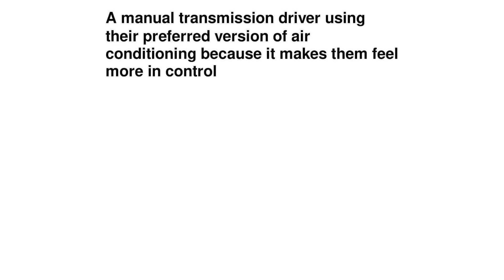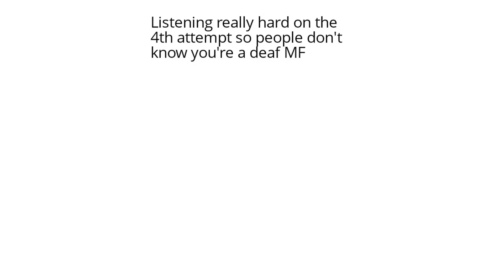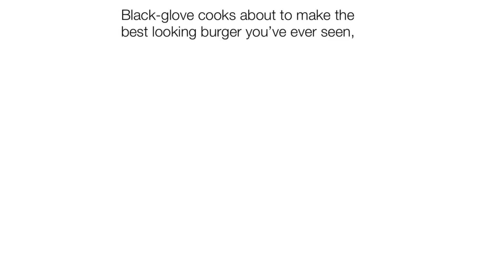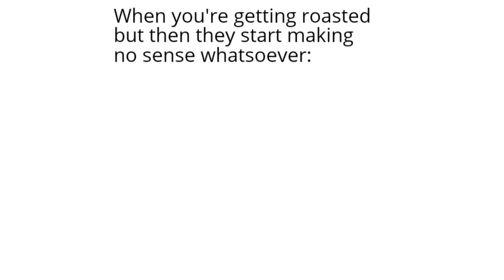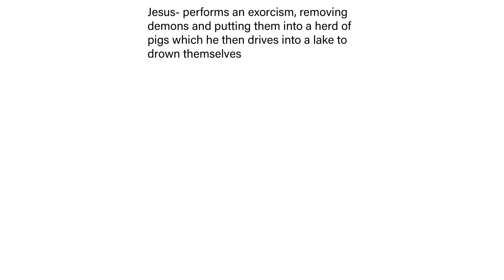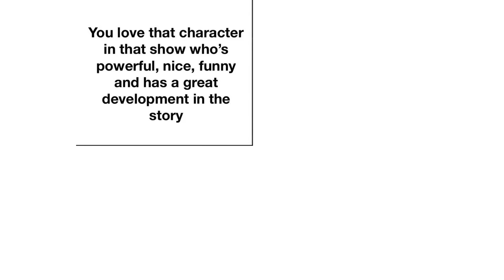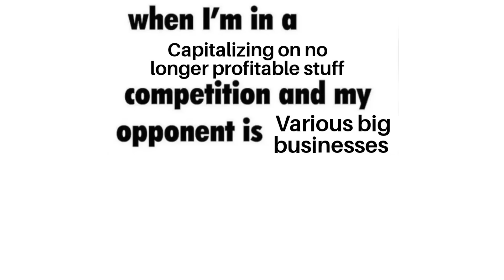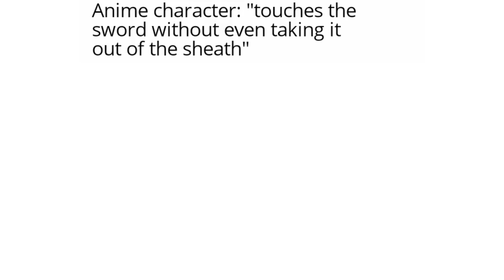Daily Juicy Memes 1564